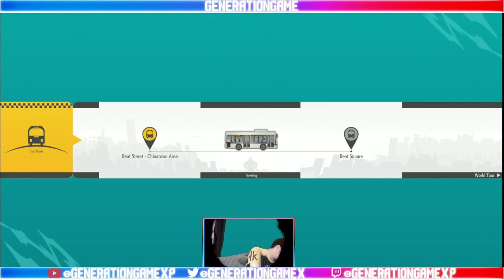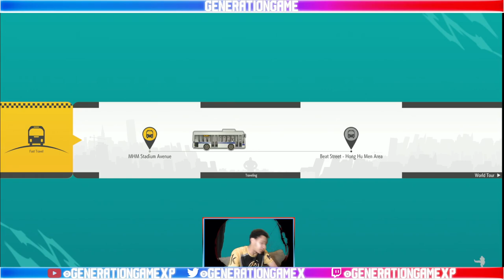Street Fighter 6 World Tour Playthrough Chapter 7 : The Tournament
WE AT THE ROAD TO THE TOP IM NOT LOOKIN BACK